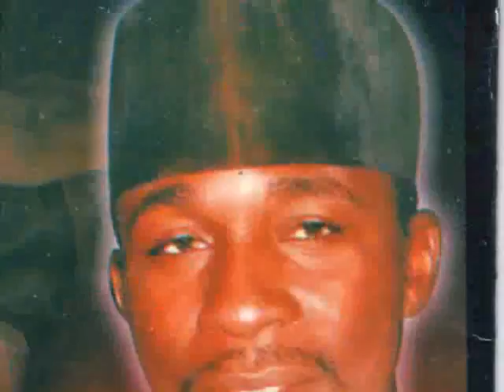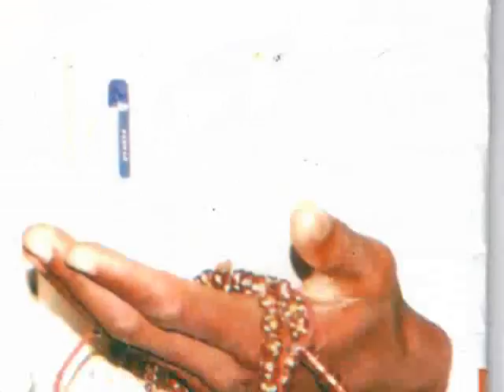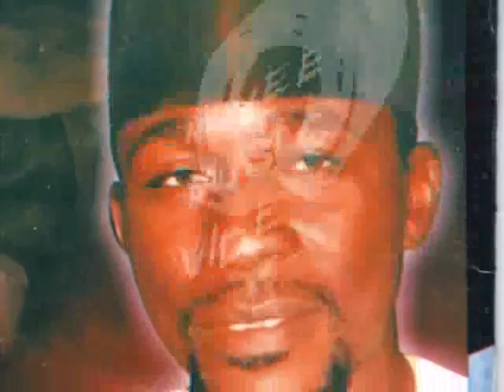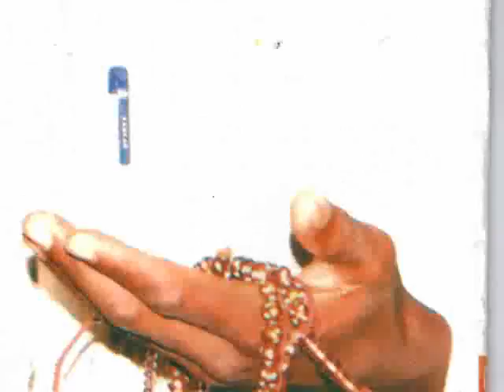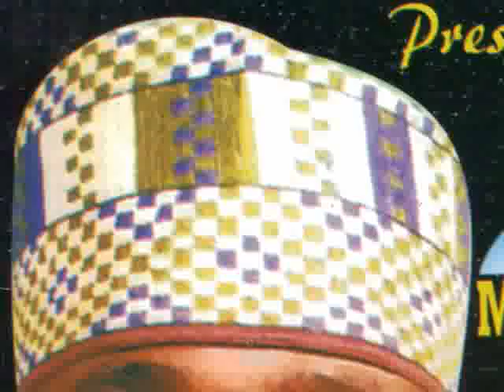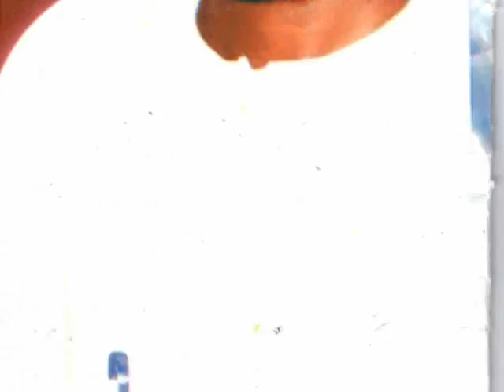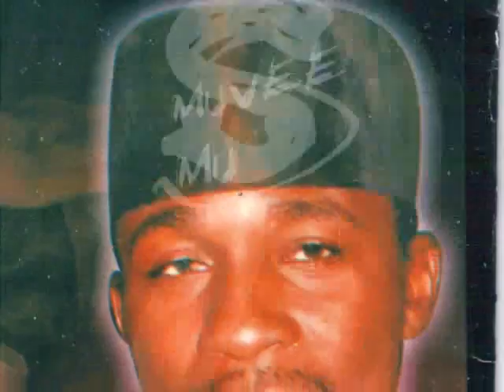Sunusi Kunni Gagara Gasa Raddi 1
Muhammad Sunusi Alhassan Kunni Garkuwan Sheikh Dahiru Bauchi
GAGARA GASA. RADDI 1
Tonan Silili